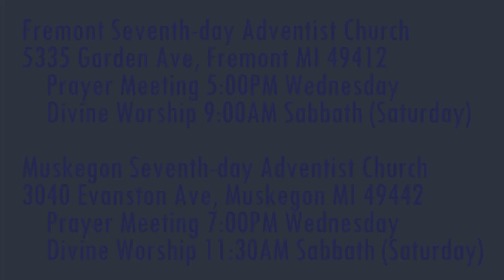The Weeping Prophet Jeremiah 15:19-21 The Precious and the Vile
Must we separate from wickedness?